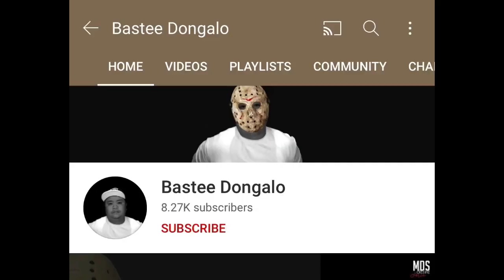AKLAS FAREVIEWS | PATAYIN ANG HIPHOP | KANGAL [BASTEE DONGALO] | COMMENTS & REACTIONS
Bagong weekend upload, tara panoorin! Ito ay mula sa Youtube Channel ni Bastee Dongalo na pinamagatang Patayin ang Hiphop by Kangal. Para sa full song, iclick lang ang link na ito⬇️⬇️⬇️⬇️

💢Snippets and audio used are for the sole purpose of this reaction video.